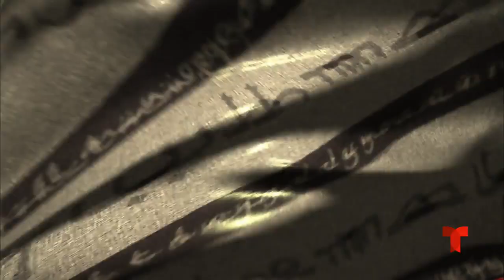El clon - entrada (Telemundo HD)